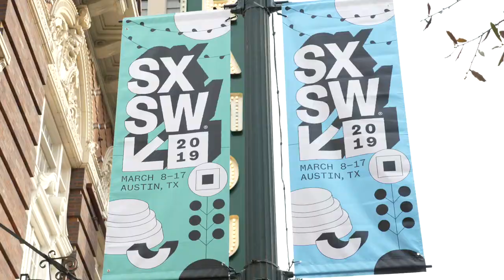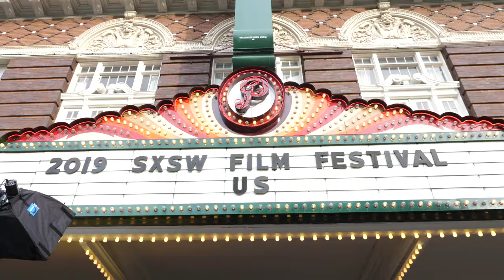US SXSW 2019 Red Carpet - Broll (official video)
Texas, Austin, Paramount Theater, March 8, 2019

After sending shockwaves across contemporary culture and setting a new standard for provocative, socially-conscious horror films with his directorial debut, Get Out, Academy Award-winning visionary Jordan Peele returns with another original nightmare that he has written, directed and produced.

Jordan Peele follows that success with another original and provocative thriller: Us. Peele produces for his Monkeypaw Productions alongside Sean McKittrick and Jason Blum. Also producing is Monkeypaw’s Ian Cooper. Written and directed by Peele, Us will be released by Universal Pictures on Friday, March 22, 2019. Set in present day along the iconic Northern California coastline, Us, from Monkeypaw Productions, stars Oscar winner Lupita Nyong'o as Adelaide Wilson, a woman returning to her beachside childhood home with her husband, Gabe (Black Panther's Winston Duke), and their two children (Shahadi Wright Joseph, Evan Alex) for an idyllic summer getaway.  Haunted by an unexplainable and unresolved trauma from her past and compounded by a string of eerie coincidences, Adelaide feels her paranoia elevate to high-alert as she grows increasingly certain that something bad is going to befall her family. After spending a tense beach day with their friends, the Tylers (Emmy winner Elisabeth Moss, Tim Heidecker, Cali Sheldon, Noelle Sheldon), Adelaide and her family return to their vacation home todiscover the silhouettes of four figures standing in their driveway. Us pits an ordinary American family against a terrifying and uncanny opponent: doppelgängers of themselves.

Synopsis :
Husband and wife Gabe and Adelaide Wilson take their children to their beach house, hoping to spend time with friends. Their serenity soon turns to tension and chaos when a group of visitors arrive uninvited.

Us
Written and Directed by Jordan Peele
Starring Lupita Nyong’o, Winston Duke, Elisabeth Moss, Tim Heidecker, Yahya Abdul-Mateen II, Anna Diop, Evan Alex, Shahadi Wright Joseph, Madison Curry,  Cali Sheldon, Noelle Sheldon
Producers: Jason Blum, Sean McKittrick, Jordan Peele, Ian Cooper
Executive Producers:  Daniel Lupi, Bea Sequeira
Produced by Jordan Peele Sean McKittrick, Jason Blum, Ian Cooper
Cinematography : Mike Gioulakis
Edited by Nicholas Monsour
Production company : Monkeypaw Productions
Release date : March 20, 2019 (France), March 22, 2019 (United States)